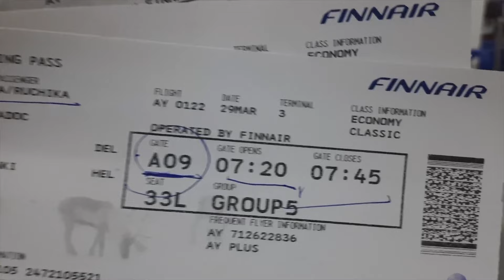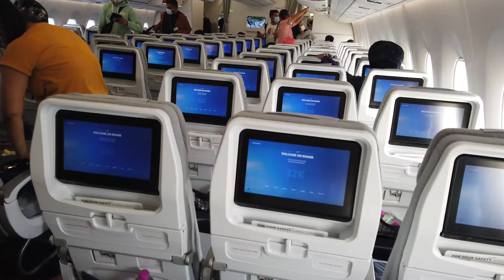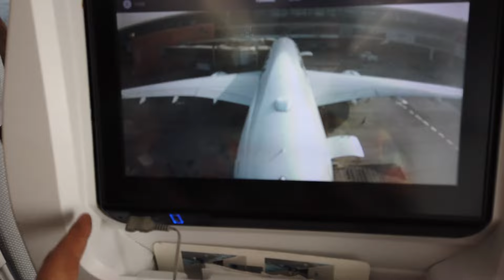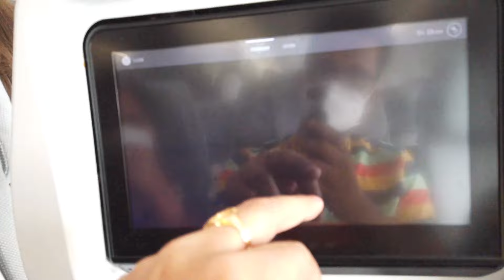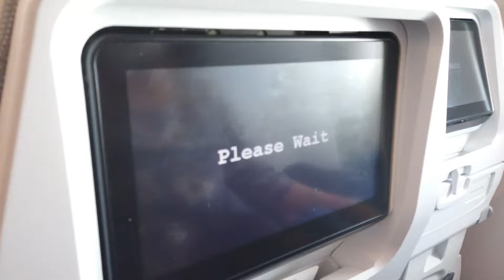Finnair Delhi To Helsinki - My First International Flight l Finnair Economy class l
Today's Vlog is all about my First International Flight New Delhi to Helsinki (Finland ) In this video I have shared complete guidelines for International Air travel.

Finnair delhi to helsinki
finnair economy class
Finnair
India to Helsinki flight
Europe travel
first international flight
International Flight journey
delhi to helsinki flight
delhi to helsinki finnair
finnair Flight Journey
Delhi to Helsinki Direct Flight
guidelines to International Travel
Restrictions on International travel
covid Guidelines for International Travel
flight food in international trip
delhi to Helsinki Finnair AY122
finnair
delhi to helsinki
finnair india
india to switzerland flight
finaair business class
international travel vlog
flight vlog
delhi to poland flight
helsinki
flight food and finnair- helsinki delhi
finnair business class delhi to helsinki
finnair economy class
helsinki airport
delhi
finair
finnair economy
helsinki finland
delhi to
direct
delhi travel vlog
finnair business class a330
finnair business class a350
finnair flight
finnair india
finn air
finnair airlines
finnair a350
helsinki vantaa
india to usa flight journey
travel finland
helsinki to tallinn ferry